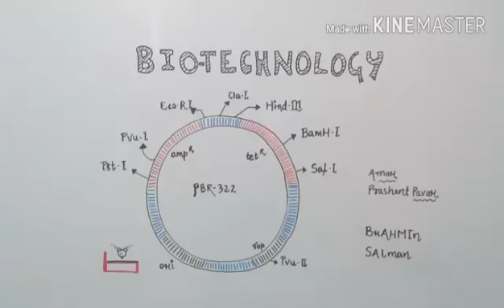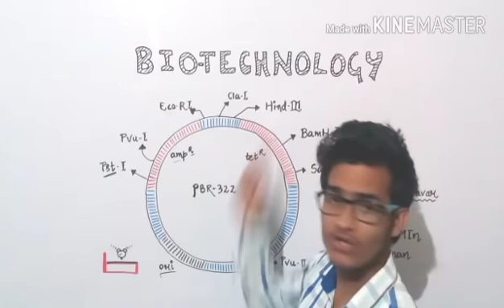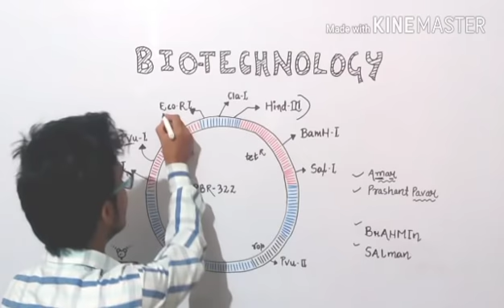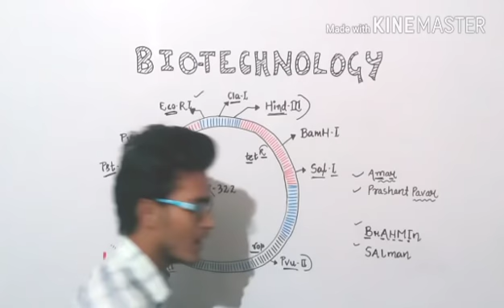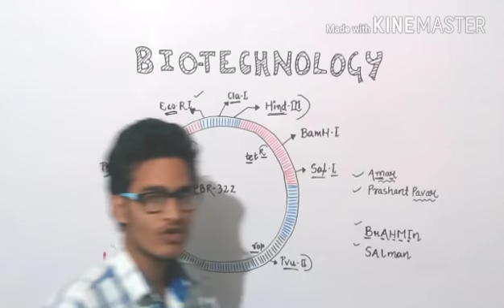Most efficient and funny trick to learn pBR-322 on your tips/story based biotech tricks.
Use Code - RITU U can like my Facebook page ie. Vipin Sharma Biology Blogs for more information regarding every national level competitive exam in which biology is a part . Thanq so much for supporting me guys 👍 😊.